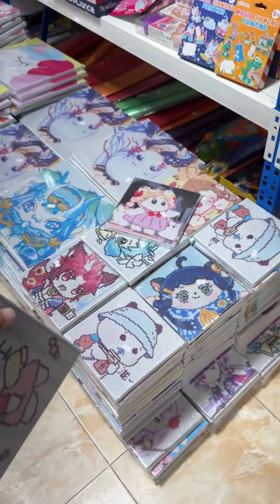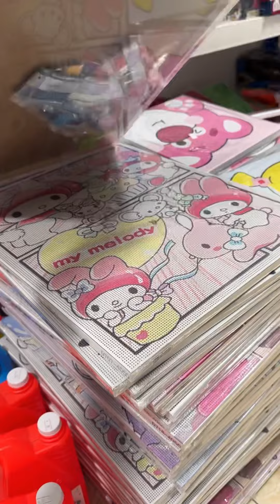جولة لوحات ماسية محل كل شيء الرياض الرابط بالوصف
محل كل شيء🇸🇦الرياض لايوجد توصيل ولا فرع آخر جميع المعلومات بالرابط